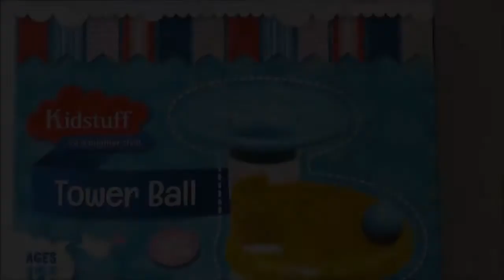Tower ball baby toy learning video learn colors numbers for babies toddlers preschoolers